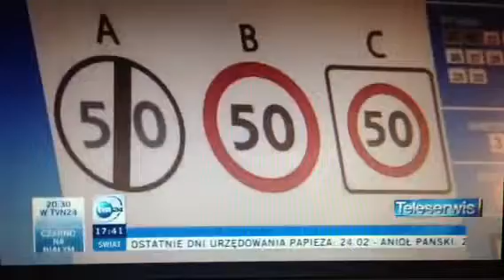Jawna baza pytań